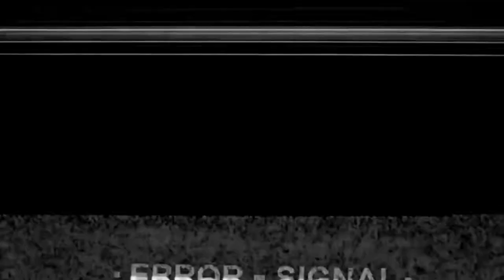Ladies of DWTS || Believer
"Seeing the beauty through the pain."

clips: Dancing with the Stars, So You Think You Can Dance